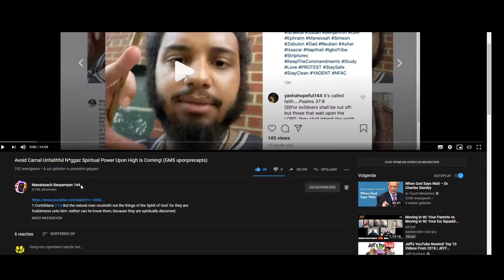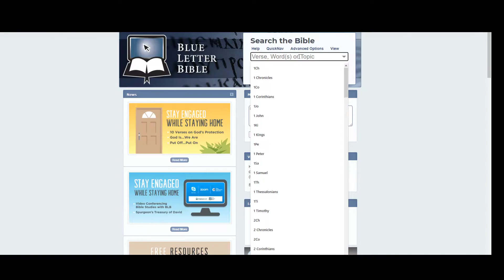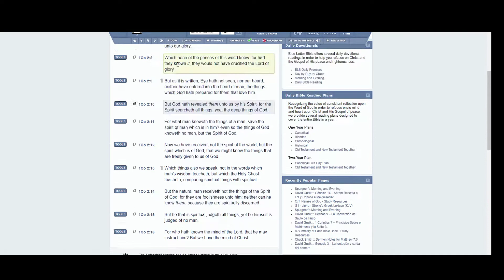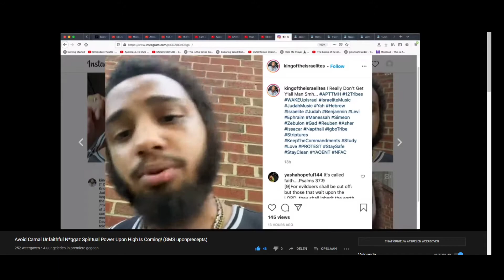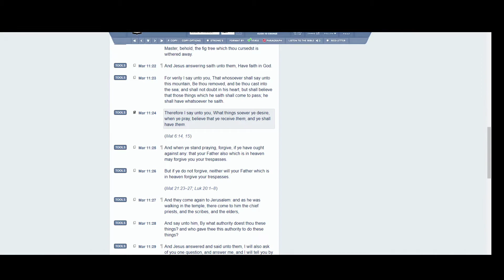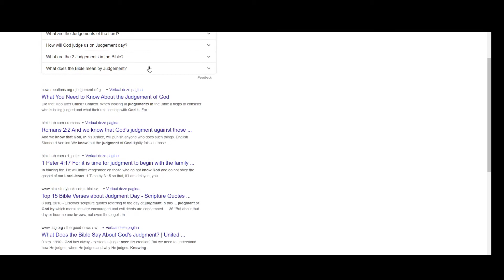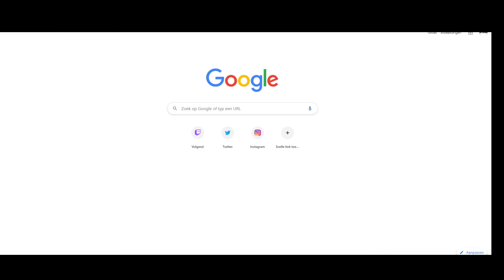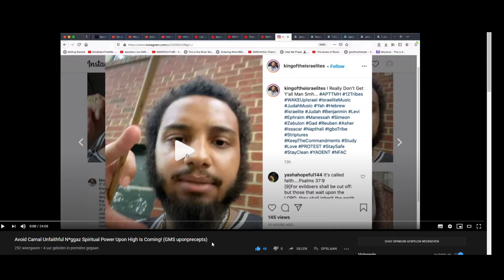I D I O T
1. Judah- Negroes
2. Benjamin- West indians
3. Levi- Hatians
4. Simeon- Dominicans
5. Zebulon- Guatemala to Panama
6. Ephraim- Puerto Ricans
7. Manasseh- Cubans
8. Gad- Native American Indians
9. Reuben- Simenole Indian
10. Napthali- Argentina to Chile
11. Asher- Columbia to Uruguay
12. Issachar- Mexicans

1.ISRAEL= YASHARAHLA= 12 TRIBES

2.WHITE MAN= AHDAWAM= EDOM
3.INDIA= IYALAM= ELAM
4.ASSYRIA= AHSHAWAR= ASSHUR
5.SYRIA= AHRAM= ARAM
6.ARABS= YASHAMIAHLA= ISHMAEL
7.CHINESE= MAWAAHBA= MOAB
8.JAPANESE= IMAWAN=- AMMON
9.ETHOPIANS= KAWASH= CUSH
10.EGYPTIANS= MATAZARYAM= MIZRAIM
11.NORTH AFRICA= PAWAT= PHUT
12.SOUTH AFRICANS= KANAIN= CANAAN
13.TURKEY= GAMAR= GOMER
14.RUSSIAN= MAGAWAG=MAGOG
15.GREEK= YAWAN= JAVAN
16.GERMAN= ASHKANAZ= ASHKENAZ
17.SPANISH= THARASHYASH= TARSHISH
18.CYPRUS= KATHAYAM= KITTIM